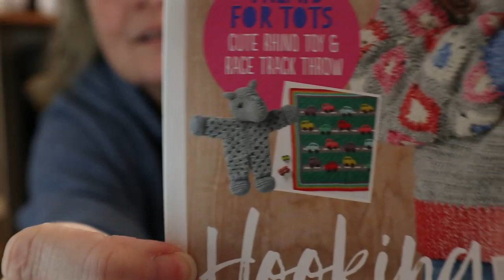Vlog 94 This That and the Other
Charlene's Go Fund Me Page

Under the amount click where it says "Paying for an item or service" and make sure it says send to a friend.

1 Year Crochet Planner

360 Degree Rotating Swivel Mini Ball Head

Etsy Shop

                                           Sandy Clark
                                           Nanaimo, BC
                                              V9R 6X6